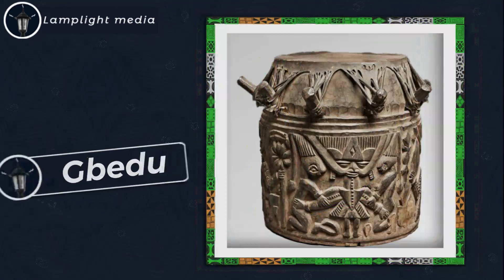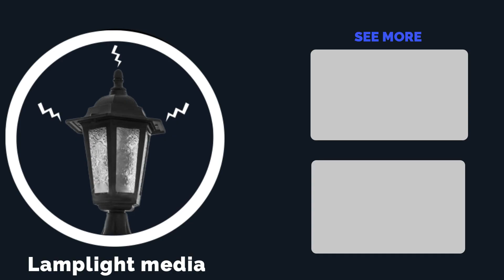Awesome Nigerian Musical instruments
Nigeria is a country known worldwide for its unique music and style. this video showcases some of the amazing musical instruments of Nigeria.

THANKS